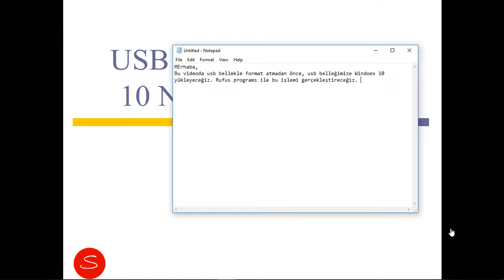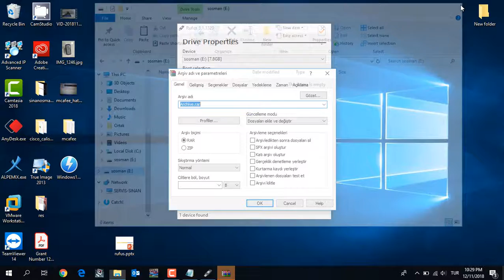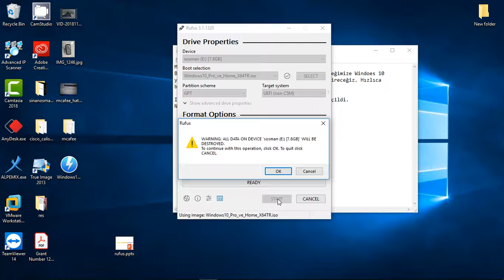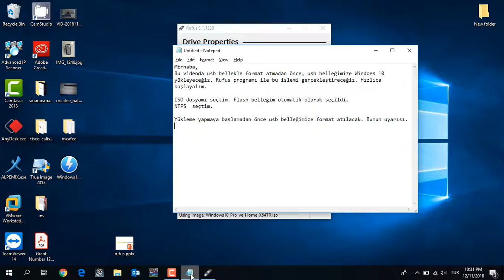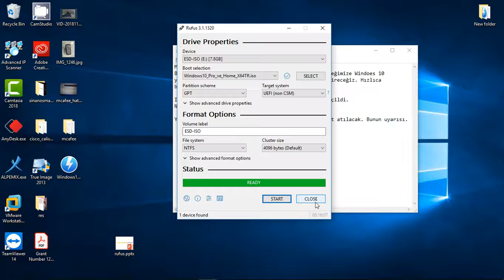USB ile WINDOWS 10 KURULUMUNU HAZIRLAMAK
Merhaba bu videoda rufus programı ile usb belleğimize Windows 10 atıyoruz. Hazırlamış olduğumuz bu usb ile kurulum yapacağımız bilgisayarı boot ederek kuruluma başlayabiliriz.